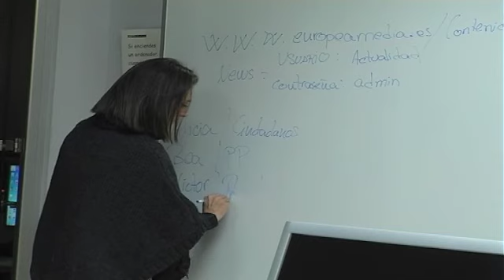Making Of Elecciones 20D 2015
Making of de la cobertura de Europea Media sobre las Elecciones Generales 2015 del pasado 20 de Diciembre.

Vídeo realizado por Rebeca Sánchez @RebeccaSaanchez  y Yaiza Sivera @YaizaStyles